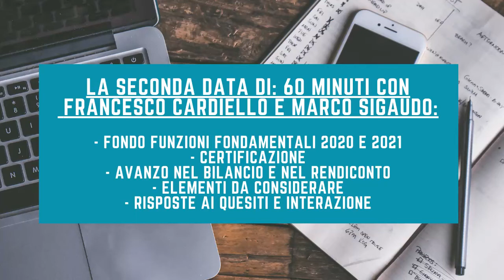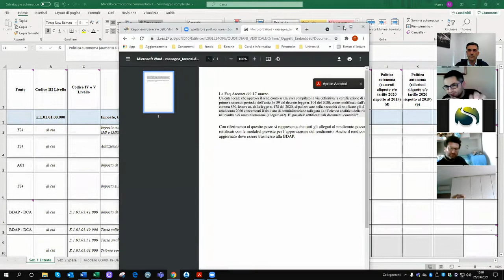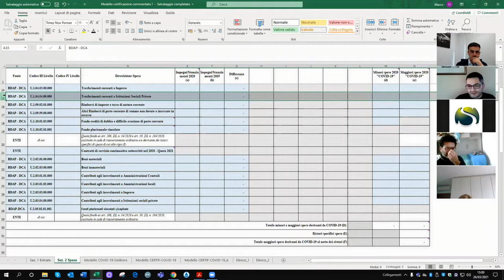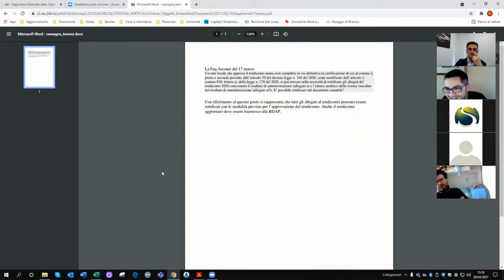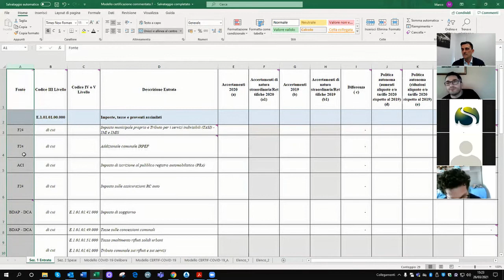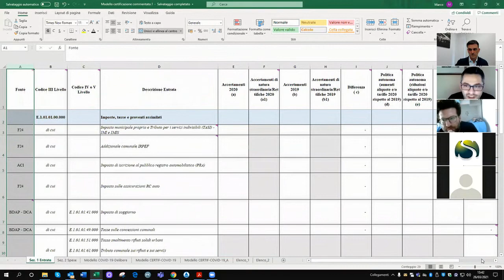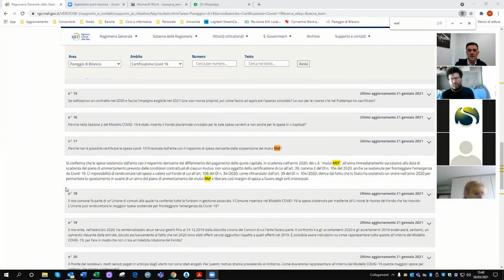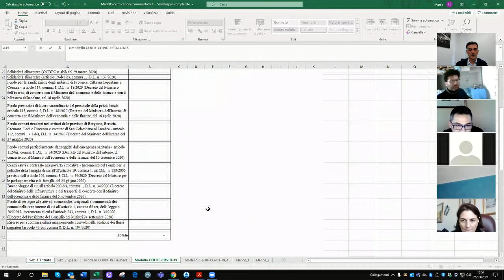Secondo appuntamento di: 60 minuti con Francesco Cardiello e Marco Sigaudo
In questo secondo incontro dedicato al Fondo Funzioni Fondamentali 2020 – 2021 si è parlato di certificazione, di avanzo nel bilancio e nel rendiconto, degli elementi da considerare per la simulazione e si è dato spazio alla risposta dei quesiti.